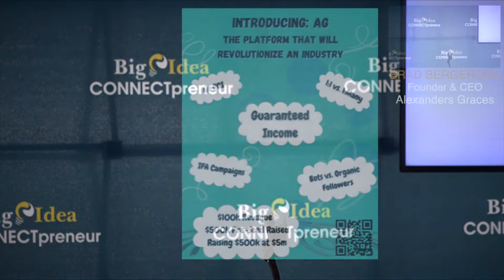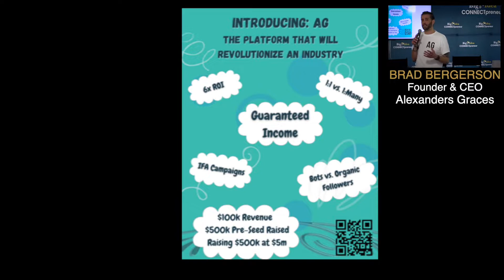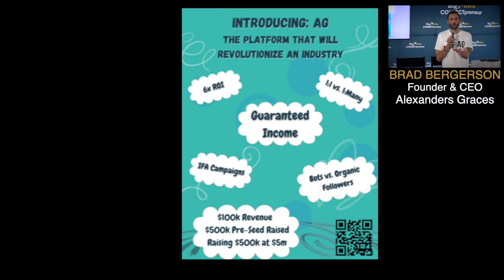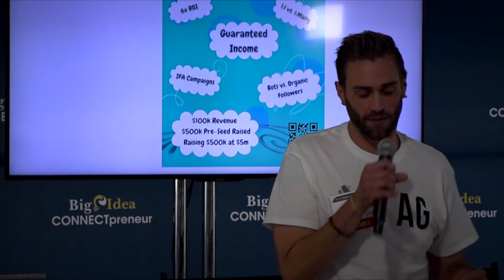Alexanders Grace - The Big Idea CONNECTpreneur Networking and Pitch Extravaganza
Brad Bergerson, Founder & CEO of Alexanders Grace, presents at The Big Idea CONNECTpreneur Networking and Pitch Extravaganza on May 19th.